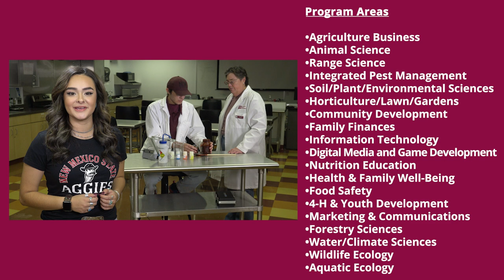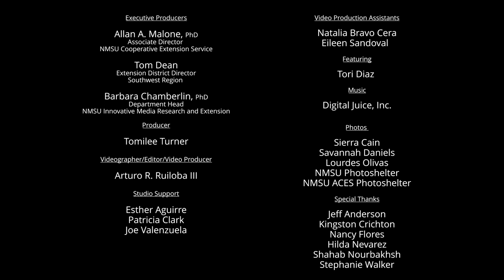NMSU's Cooperative Extension Service Internship Program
This video provides information for New Mexico State University students who are seeking an internship. Students at New Mexico State University have an opportunity to participate in the Cooperative Extension internships program. If you are interested in gaining professional work experience working in communities across New Mexico and developing skills to enhance your communication, presentation, and research skills, we may have the opportunity for you. Watch this video for more information.